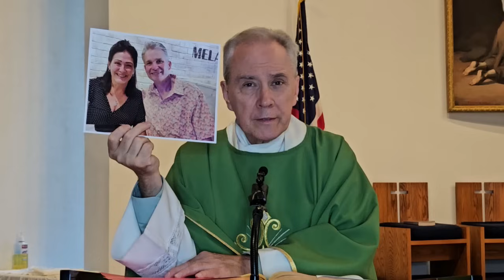31st Sunday - November 3 2024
31st Sunday -- November 3, 2024
Mass Celebrant Msgr. James Lisante
Video Sue Bouffier and Mike Lawler
Editing & Post-production by Fr. Andiy Egargo
Lectors Dolores Cianciabella and Francesca La Sala